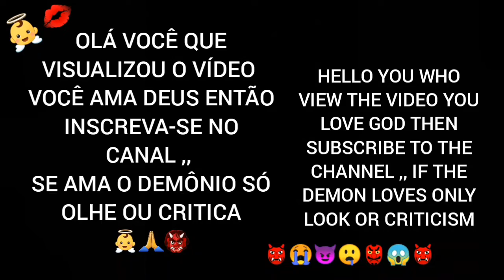Loira gata olha o que ela faz top meu deus gata free fire fortnite Flamengo Corinthians Real Madrid